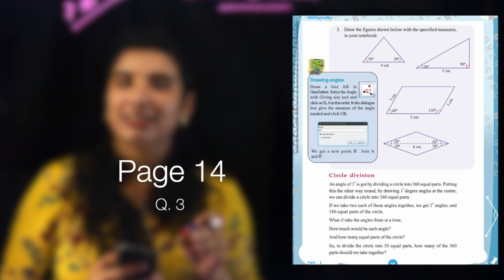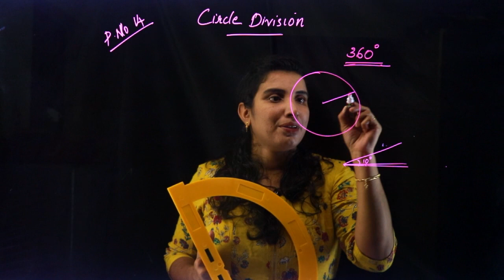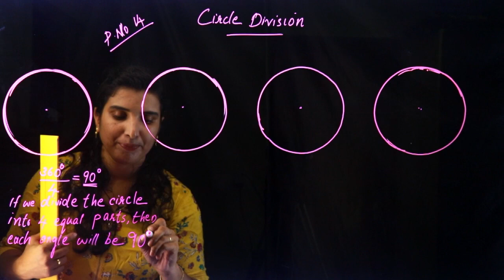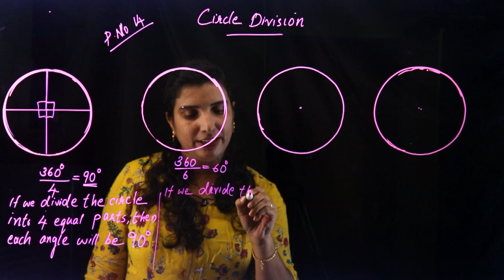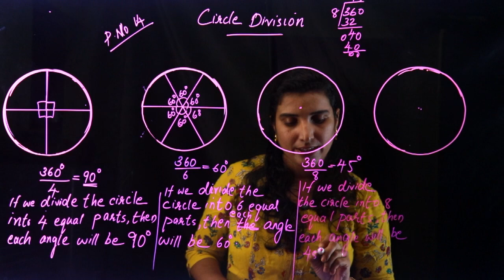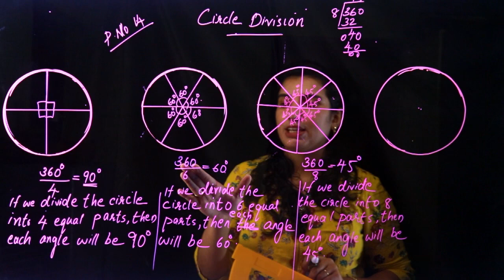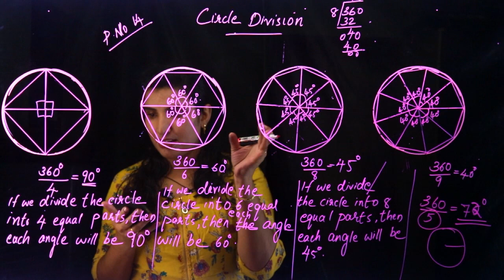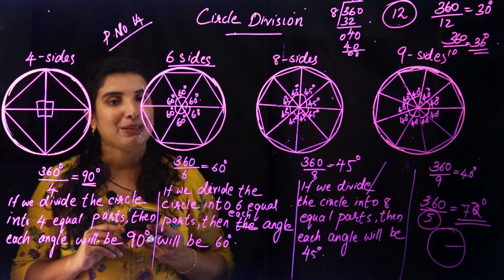CLASS 6 ~ MATHS CHAPTER 1 - ANGLES | Part 8 | KERALA Kite Victors | SCERT | AIMY MATHEW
Online Chalkboard
CLASS 8 ~ MATHS CHAPTER 1 - Equal Triangles | Part 8 | KERALA Kite Victers | SCERT | AIMY MATHEW

Play List :-
Play List :-

Online Chalkboard